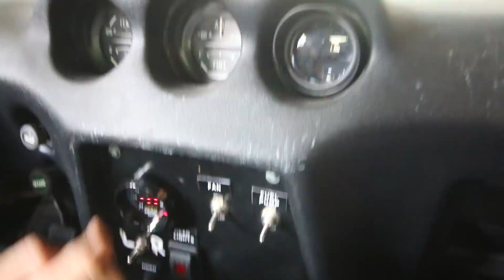New Side Exit Exhaust is Done - Melts Everything...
We cruise the 911 and melt everything in the 240...

VISIT  Boostedshades.com FOR RAD SHADES AND TO HELP SUPPORT OUR BUILDS!

Facebook.com/boostedshades
Instagram.com/boostedshades